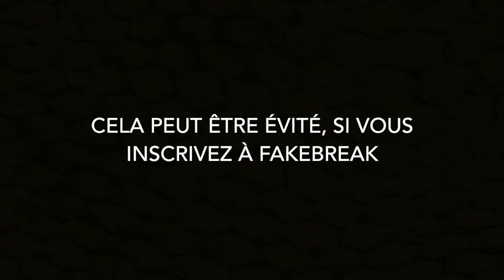Min film 5